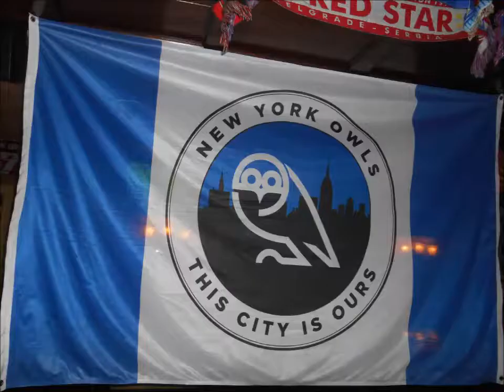Legends Bar NYC - New York City (Saturday 28th May 2016)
Legends Bar is located at 6 West 33rd Street, New York, NY 10001. It is over the road from the Empire State Building.

This was filmed on Saturday 28th May 2016.